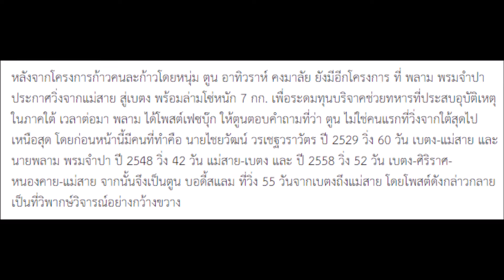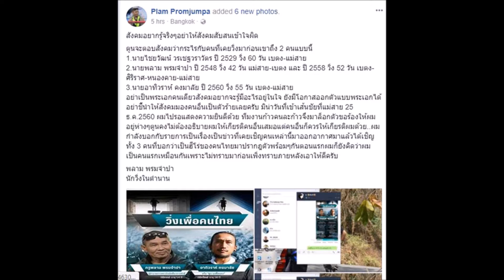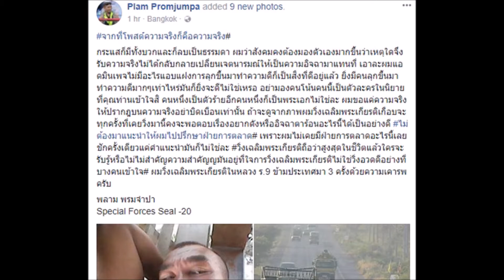ไปกันใหญ่! “พลาม” แฉอีก พวกผู้ดีรับไม่ได้ ลั่นมีใบสั่งให้นักเลงคีย์บอร์ดมาถล่มเฟซบุ๊ก